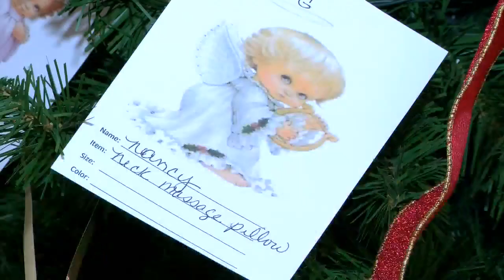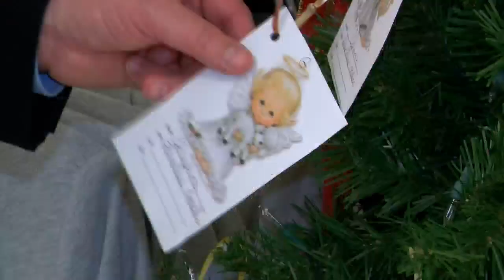Calling All Angels: Trees Need Tag Takers